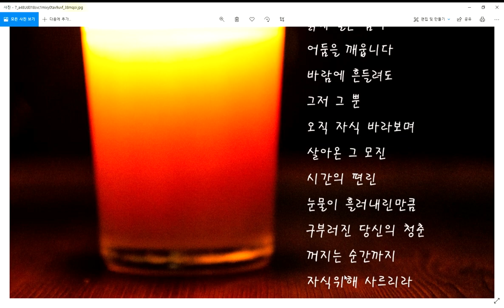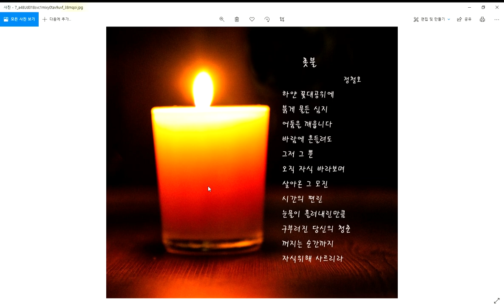촛불-시낭송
촛불이라는 단어를 생각하면 ‘소리 없이 어둠이 내리고’로 시작되는 정태춘의 촛불이라는 노래가 떠오릅니다. 초는 자신을 희생하면서 사람들에게 밝음을 선사합니다. 또한 우리가 어둠속에서 헤맬 때 우리에게 갈 길을 밝혀줍니다. 이러한 촛불처럼 부모님은 자식에게 있어서 영원한 촛불입니다. 평생 자신이 타는지도 모른 채 오직 자식이 앞날을 위하여 아낌없이 자신을 태우십니다. 어렸을 때는 부모님이 잔소리를 하거나 꾸중을 하면서 ‘ 다 너를 위한 거야’ 라는 말이 듣기 싫었습니다. 나를 위한 것이 아니라는 그릇된 생각을 했습니다. 시간이 흘러 어른이 되고 자식을 키워보니 이제야 부모님의 마음을 알 수 있었습니다. 역지사지라는 말이 틀린 말이 아니었습니다. 그 때 철이 들고 부모님의 마음을 조금만 헤아렸다면 하는 후회감이 듭니다. 노래가사처럼 외로움을 태울 수 있다면 아니 과거의 그런 생각들을 태울 수 있다면 얼마나 좋겠습니까? 부모에게 받은 사랑의 천분의 일만 부모님에게 하면 효자라는 소리를 듣습니다. 항상 마음만 하고 행동이 따르지 않은 치사랑, 자식은 언제나 부모에게 치사한 존재인 것 같습니다. 평생 자식의 앞을 위해서 자신을 태우시던 부모님의 마음이 제겐 언제나 아픔이었습니다. 아직까지도 자식 생각에 애태우시는 부모님을 볼 때마다 못난 아들은 그저 한숨으로 밤을 지새웁니다. 내리사랑이라고 자식에게 하는 사랑의 천분의 일만 부모님에게 해야 하는데 그것이 쉬이 되지 않은 거울 속의 나를 볼 때마다 나는 눈을 감습니다. 오늘 밤 어둠속에서 촛불처럼 세상을 밝혀주는 달을 바라보면서 당신을 생각합니다.